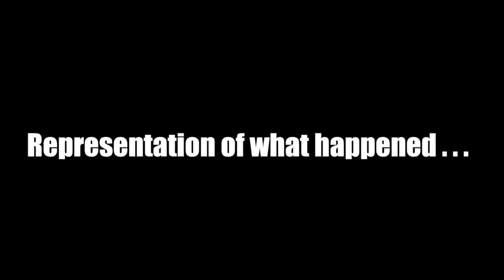FORTNITE HIDE AND SEEK! **EPIC GAME in CUSTOM GAME MODE**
The Ireland Boys played FORTNITE Hide and Seek! We played an EPIC Game of HIDE and SEEK in FORTNITE, and it was so much fun searching... it got really intense even in the game. We played 3 EPIC Rounds of Hide and Seek and took turns hiding and seeking at different places on the FORTNITE MAP! Smash the LIKE button if you enjoyed and want to see more FORTNITE Hide and Seek and comment what other fun games we can play in custom playground game mode of FORTNITE.

Some songs are from Epidemic Sounds, we have an account with them to use songs.